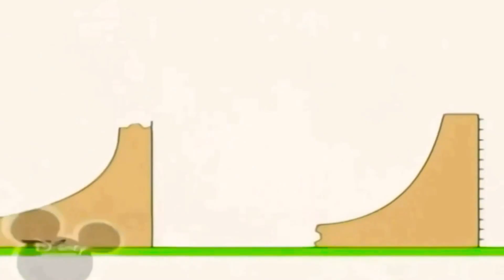4 лютого 2021 р.